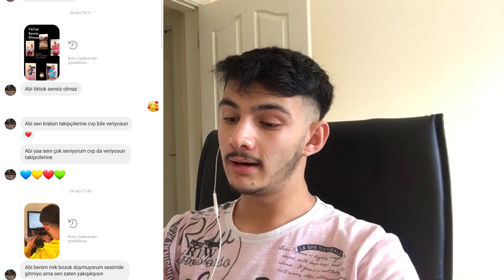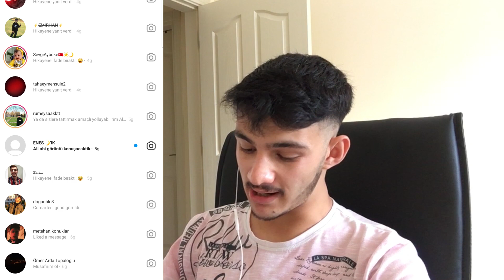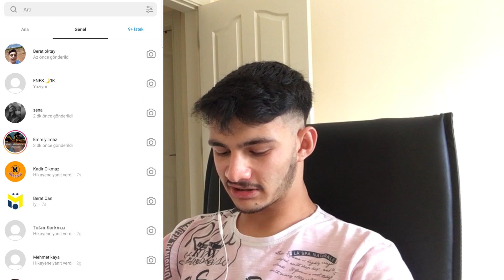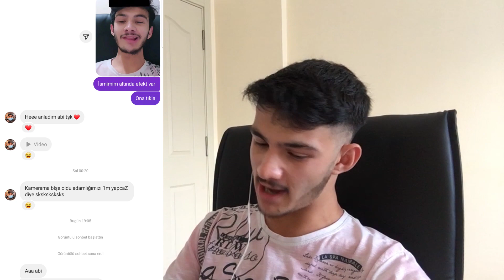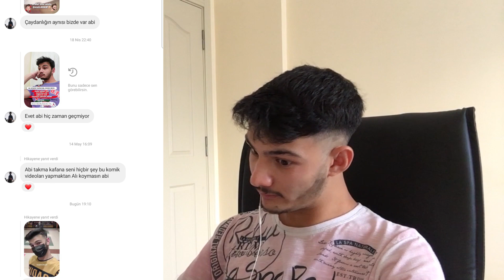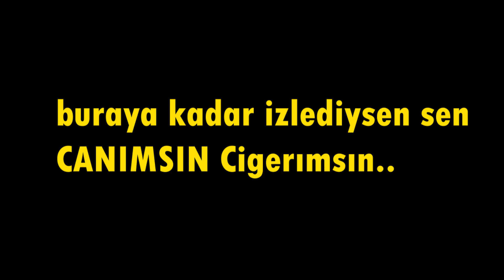TAKİPÇİLERİMİ GÖRÜNTÜLÜ ARADIM! ŞOOK OLDULAR!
Herkese Selamlar!
Beni seven Takipçilerime Görüntülü arayarak sürpriz yaptım! Kimler cevap verdi, kimler vermedi. Takipçilerimle güzel bir sohbet ettik. Çoook eğlendim Ekran kaydı alınırken ses sıkıntısı olmuş. Neden böyle olduğunu hiçbir fikrim yok! Neyse 2. sini daha iyisini çekerim.

Merhaba Ben Ali DOĞAN. 20/01/1999 yılında KONYA/KARATAY Doğumluyum. %79 Zihinsel ve İşitme engelliyim. Benim engellerim olsa bile video içerik üretmeye devam edeceğim. Video çekmeyi, editlemeyi ve ve üretmeyi çok seviyorum. Bu kanal da Eğlence. Vlog. Challenge. Oyun vb. gibi içerikler üreteceğim. Desteklerinizi esirgemeyin... Sizleri Seviyorum...